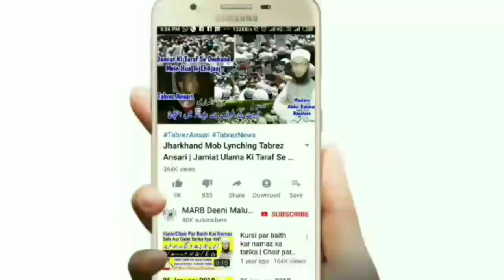Qurbani Ka Gosht Ghair Muslim Ko Dena Kaisa Hai | Kafir Hindu Ko Qurbani Ka Gosht De Sakte? | MARB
Qurbani ka gosht Ghair Muslim ko Dena Kaisa hai? Yani hindu ko qurbani ka gosht de sakte hain ya nahi kya masla hai qurbani ka gosht kafir ko dena in islam by Mufti Abdur Rahman Banahara MARB Deeni Malumaat YouTube Channel

2⃣ WhatsApp Par Ham Se Judne Ke Liye Aap Apne WhatsApp Number Se Hamare WhatsApp Number Ko Apna Naam Aur Mukammal Adress Ke Saath Add Likh Kar SMS Send Karen,

3⃣ Koi Sawal Yani Masla Masaail Puchna Ho To Aap Comment Ke Zarya Puch Sakte Hain Ya Mufti Sahab Ke Number Par Call Kar Ke Puch Sakte Hain,

4⃣ Channel Ke Bare Mein Kuch Batana Ho Ya Aap Apni Video Dalna Chahte Hain To Rabta Kar Sakte Hain,
🌎MARB🌎
Channel By :- Mufti Abdur Rahman Banahara
Full Adress:-